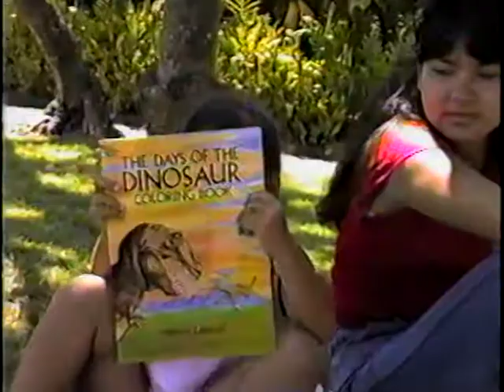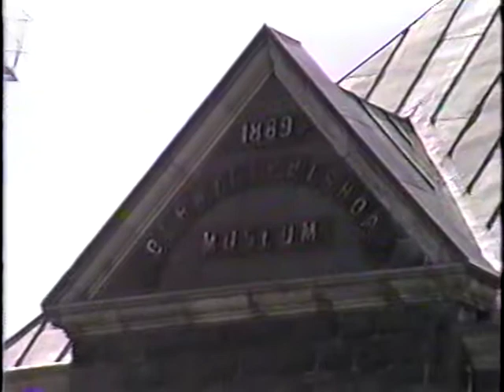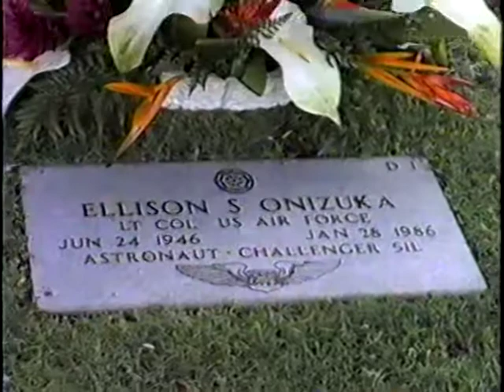Bill Fish Home Movie 1988 Hawaii Part 2 (2)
In Hawaii with Mom, Jackie & Mercedes & Ellen Graff and family